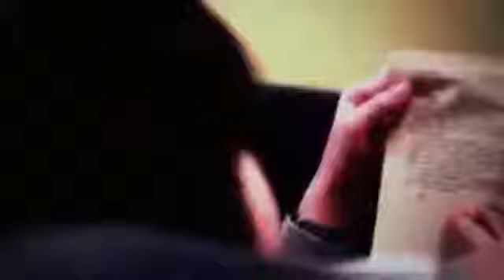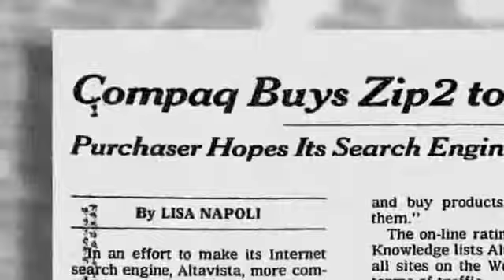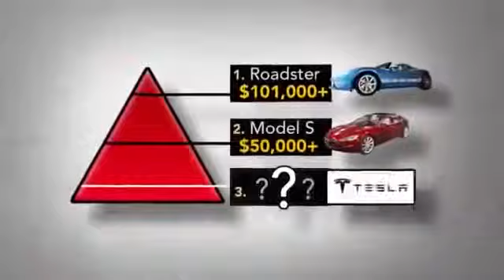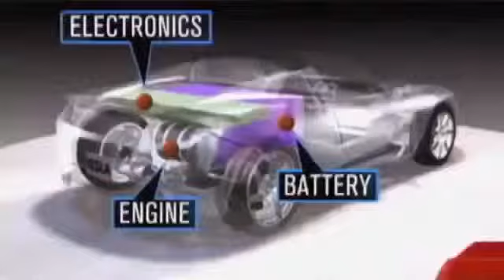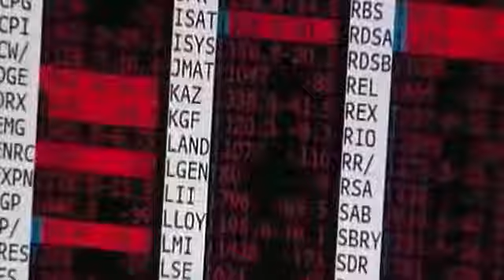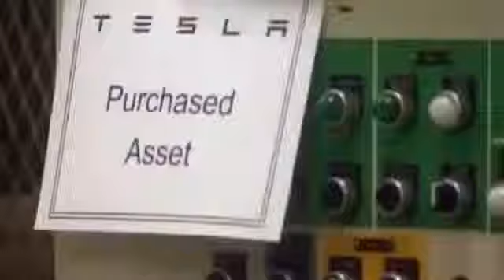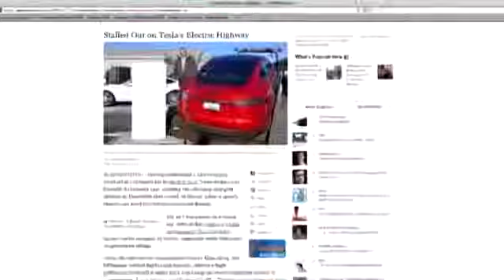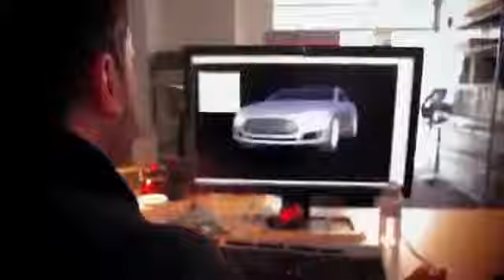[Thingkung Machine] Elon Musk, The Visionary Entrepreneur Documentary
Documentary of Jeff Bezos - Amazon, Innovation, Entrepreneurship, Vision, Technology, Risk Taker, Thinking Big The Richest Man on earth Billionaire Documentary - Documentaries on billionaires;.

Entrepreneur Elon Musk is a man with many plans. The founder of PayPal, Tesla Motors and SpaceX sits down with TED curator Chris Anderson to share details about his visionary projects, which.